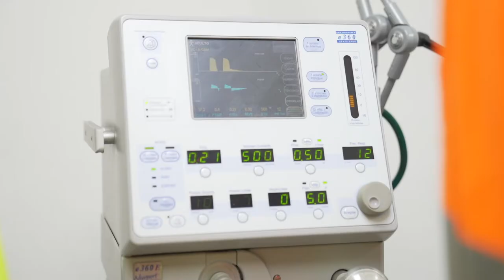¡Con la RutaIndustrial 🚜 conocimos sobre Macrotech ⚕️💊!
Continuando con la apuesta por la innovación y el desarrollo de las industrias, nuestro ministro Ito Bisonó (@itobisono) visitó y conoció de primera mano el funcionamiento de Macrotech, empresa dominicana que ofrece un sistema único para la atención clínica de pacientes con enfermedades renales crónicas.

Los inicios de Macrotech se remontan al año 1995 en Santo Domingo, comercializando líneas de productos farmacéuticos de las más importantes empresas multinacionales, importados de distintas partes del mundo, contando con una cartera de clientes de 5 compradores y 15 colaboradores.

Actualmente tienen una empleomanía de 400 empleados y cuenta con la representación y/o comercialización de productos de los siguientes laboratorios:

🧪Rangel
🔬Baxter
🧪Orbis
🔬Pfizer
🧪Ethical